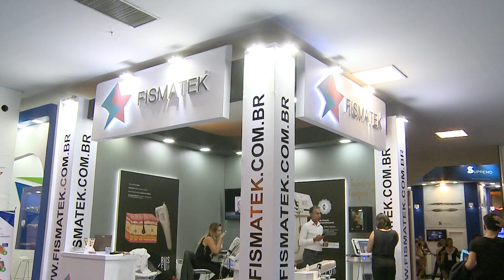Fismatek - Equipamentos para clínicas de estética (2)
A marca das estrelas com sede em São Paulo, a Fismatek® disponibiliza, em seu espaço, mais de 1000m² de um centro técnico avançado, que conta com showroom, assistência técnica, fábrica e departamento científico, para oferecer aos clientes e parceiros as melhores soluções, que são baseadas em segurança, ética e responsabilidade.
Além disso, a Fismatek é a única empresa a receber o prêmio “ouro” do evento que é considerado o “Oscar Brasileiro” da Estética, por dois anos consecutivos, com as tecnologias Axcel Criofrequência, ganhando o prêmio de melhor lançamento de equipamento, em 2018, e Herus HIFU, ganhando o prêmio de melhor lançamento de equipamento facial, em 2019. Trata-se do EBA – Estética Business Awards.”